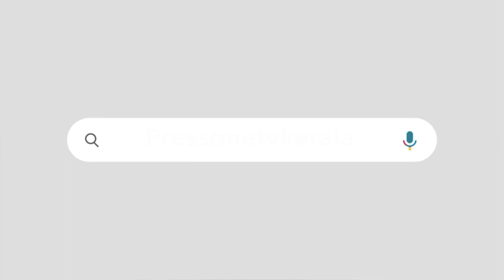ഏക സിവിൽ കോഡ് :ഇ എം എസ് പിന്തുണച്ചിട്ടില്ല |ചിന്ത വാരികയിലെ ചോദ്യോത്തരം ഇങ്ങനെ